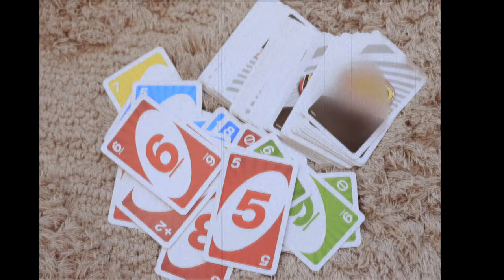"FIRST DATE" @Versatylethepoet | Spoken Word Poetry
Vers is expressing his desire to love a woman beyond her flaws.